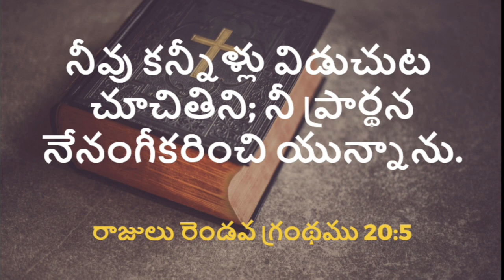God's Promise For You Today - 08.07.22